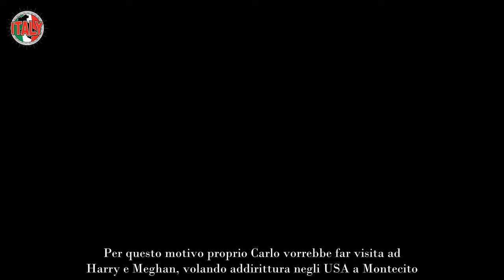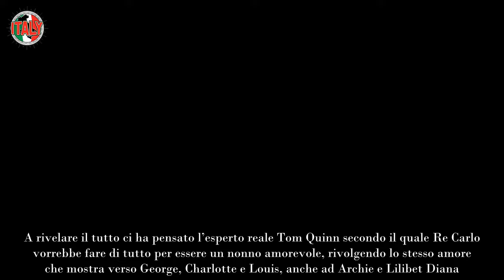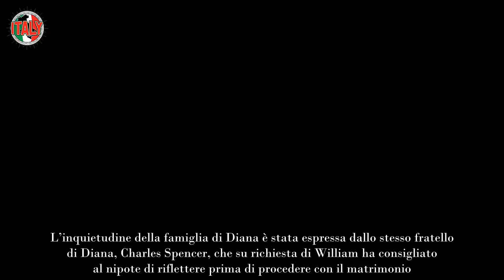Harry Fa Infuriare Di Nuovo Tutti, Cosa Ha Detto Su Mamma Diana E Meghan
Il Principe Harry è di nuovo sulla bocca di tutti ed ha fatto infuriare. Finiscono sui tabloid le sue ultime parole su mamma Diana e Meghan.

Nelle ultime ore nel Regno Unito circolavano voci di un riavvicinamento tra Re Carlo III ed il Principe Harry. Infatti il sovrano inglese ha espresso la volontà di vedere più spesso Archie e Lilibet Diana, nella speranza che i due possano conservare sempre un bel ricordo di lui. Per questo motivo proprio Carlo vorrebbe far visita ad Harry e Meghan, volando addirittura negli USA a Montecito. Insomma una gita in California per il Re che vorrebbe riallacciare i rapporti con il terribile secondogenito.